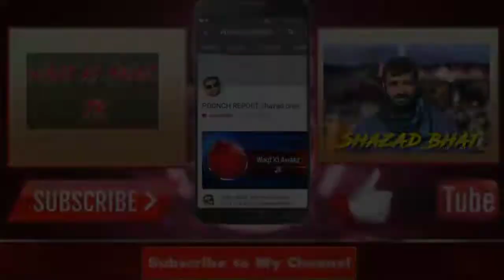آئئ۔ سی ۔کلچرل سیل منڈی کی جانب سے ہائر اسکنڈری اسکول منڈی میں پنڈت جواہر لال نہرو کی زندگی اور خدما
آئئ۔ سی ۔کلچرل سیل منڈی کی جانب سے ہائر اسکنڈری اسکول منڈی میں پنڈت جواہر لال نہرو کی زندگی اور خدمات پر ایک سمینار منعقد ہوا جس میں اسکول کے بچوں نے تقریر کی ۔جس پر سامعین بہت خوش ہوے ۔وائس پرنسپل جناب ابوکر صاحب نے اکبر علی بانڈے کا شکریہ ادا کرتے ہوے کہا کہ انہوں نے ہمیشہ بچوں کی حو صلہ کی ہے اور سروس سے پہلے سماج کی خدمت کرتے رہے